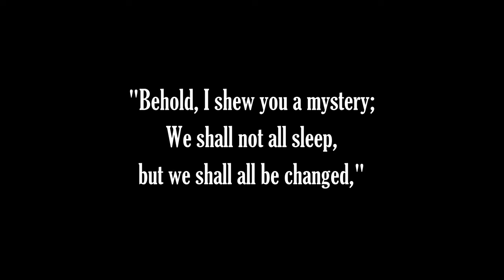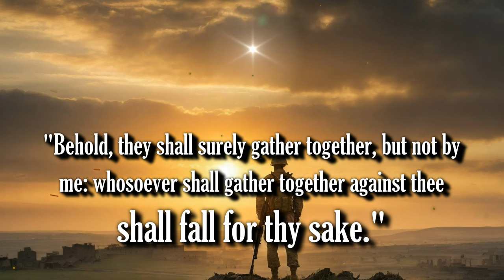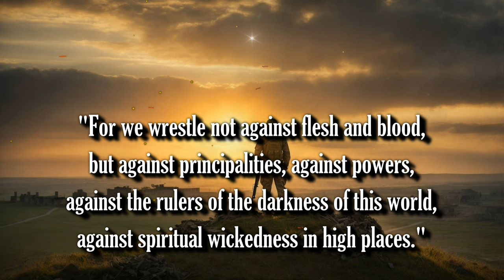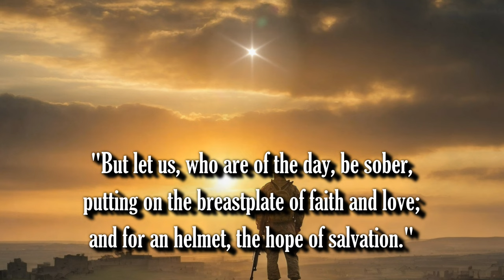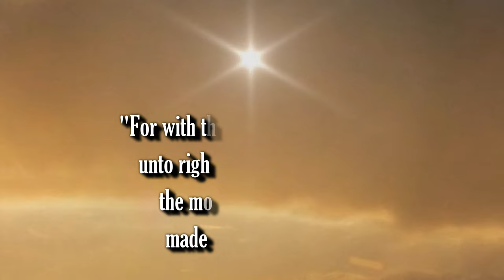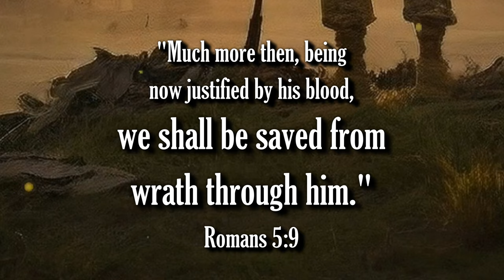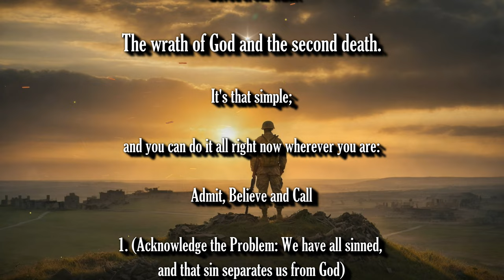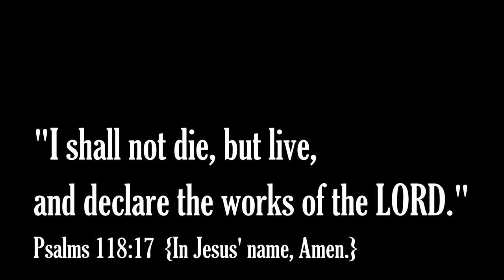OFFICIAL TRAILER - JESUS: DESTROYER OF DARKNESS - COMING SOON!!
Bible Prophecy Update: Be encouraged brethren, Jesus is coming soon!

The rapture is imminent!

1. (Acknowledge the Problem: We have all sinned,

2. (Discover the Solution: Jesus)

3. (Respond: Believe, Repent, Confess,
lives.

Pray this prayer with sincerity of heart:

receive, Amen."

of heaven.

have them."

(Mark 11:24)

(Ephesians 2:8-9)

scriptures:"

(John 14:6)

house."

(Acts 16:31)

Original Imagery:
Victor Salazar

Scriptures:
Authorized King James Version